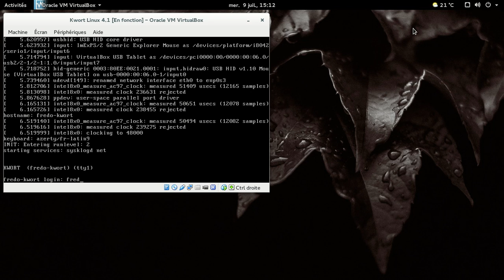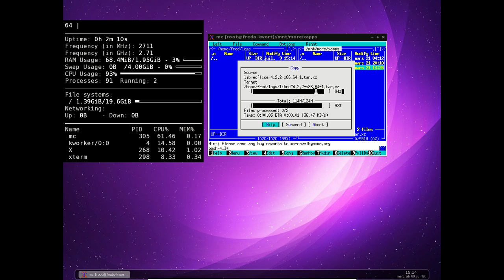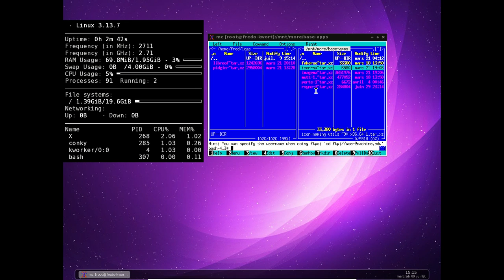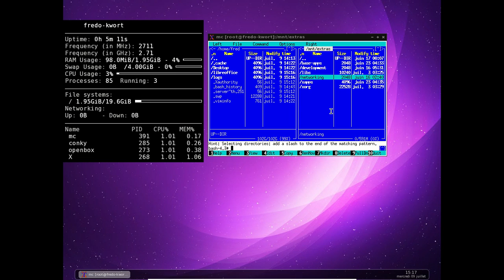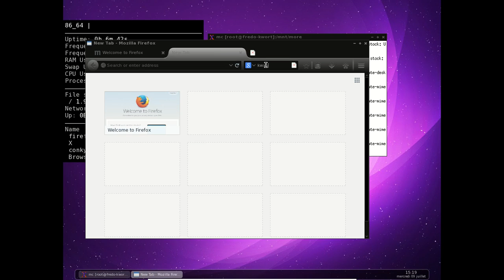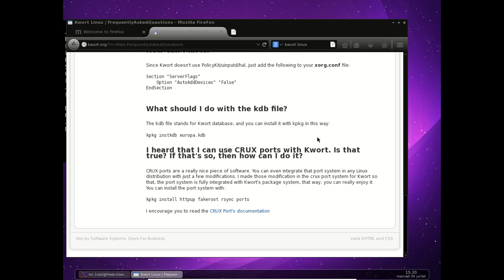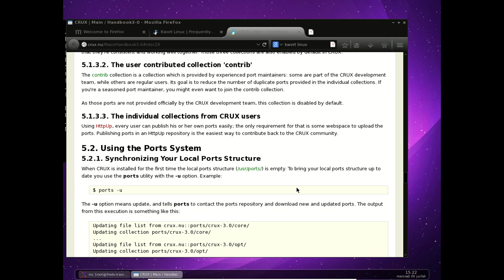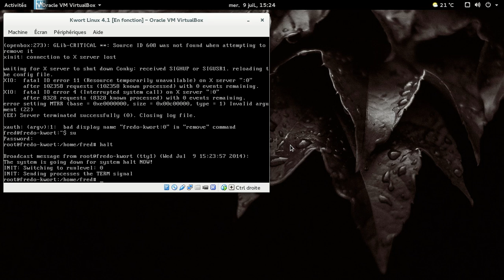Kwort Linux 4.1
Kwort Linux : une distribution qui veut simplifier l'utilisation de la Crux... Elle utilise OpenBox et n'est disponible qu'en anglais.